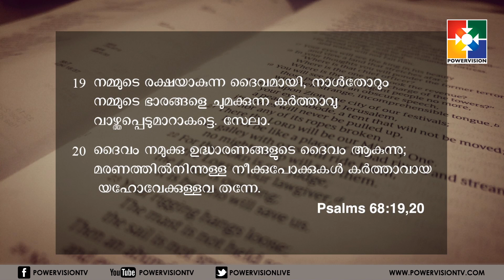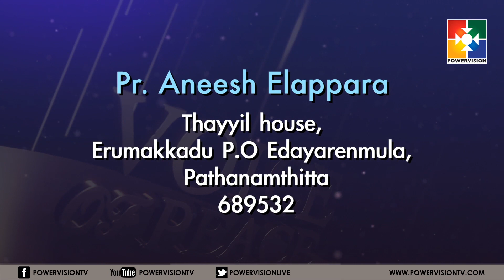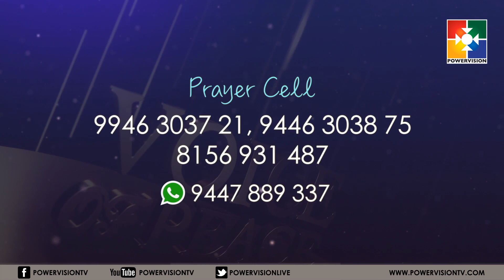Voice Of Peace| Pr. Anish Elappara |"പ്രതിസന്ധികളിൽ നമ്മെ ഉയർത്തുന്ന ദൈവം"| Epi #17